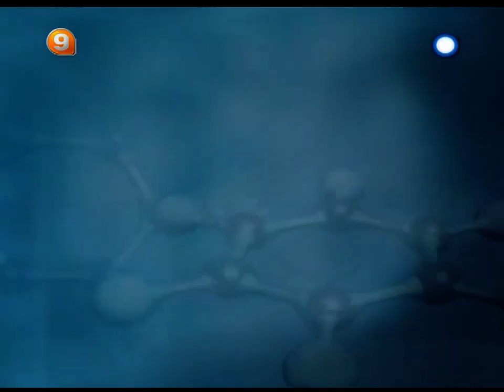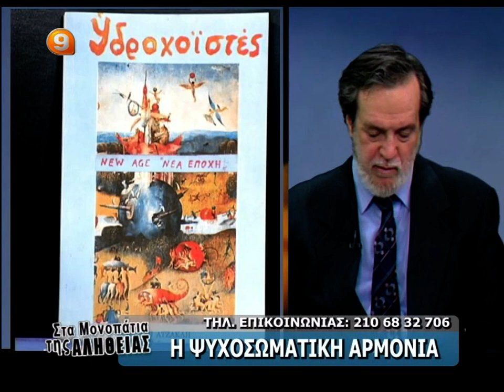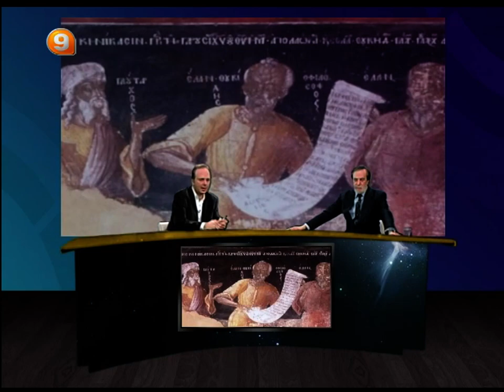ΒΑΣΙΛΗΣ ΑΤΖΑΚΛΗΣ 9-3-14''Η ΨΥΧΟΣΩΜΑΤΙΚΗ ΑΡΜΟΝΙΑ''